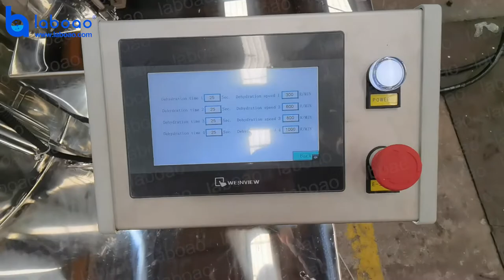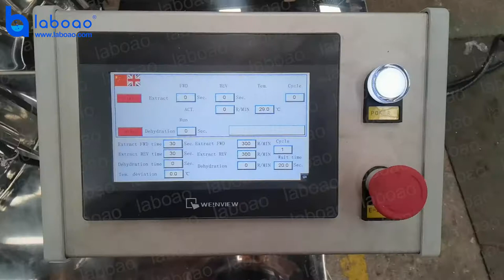Ethanol Alcohol Extraction Centrifuge System for CBD & Hemp - LABOAO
The LCE Series Centrifuge is an all-in-one system that combines closed low temperature alcohol extraction with mechanical centrifugation. With PLC controller and LCD touch screen, with forward/reverse/dehydration functions and the ability to set the time and number of cycles, all of which can be programmed according to actual usage for more efficient separation. The system's one-cycle run time is approximately 10-15 minutes, ensuring high quality raw extracts in a short period of time.